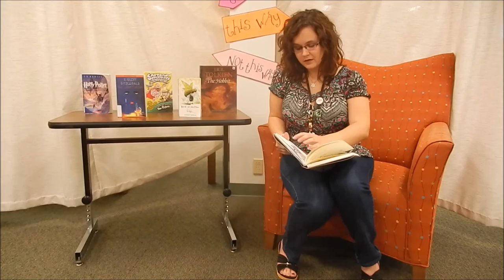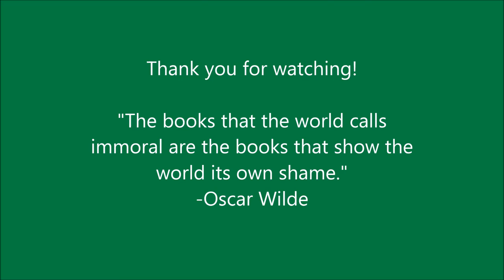Banned Book Read-Out: A Light in the Attic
Sarah, Library Page from Mid-Continent Public Library, Colbern Road Branch, reads an excerpt from A Light in the Attic, a banned book by Shel Silverstein.